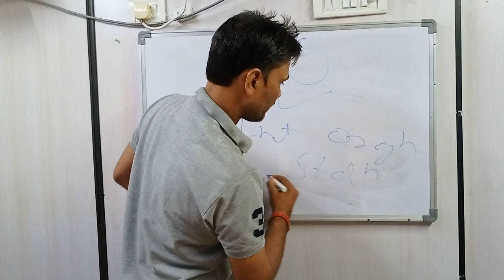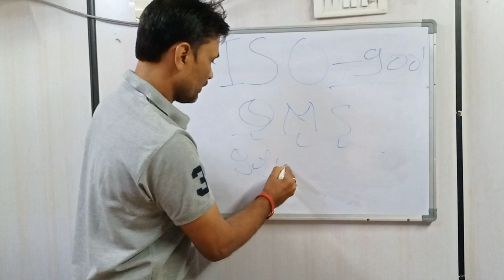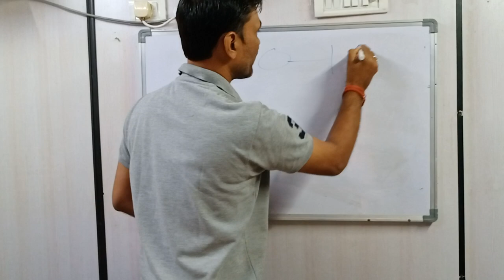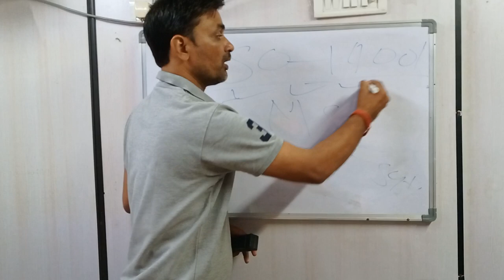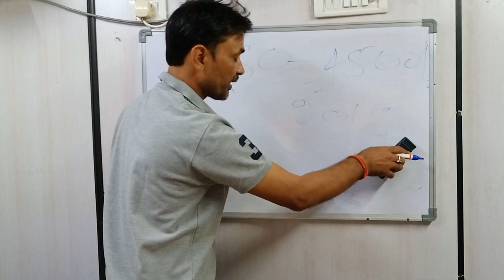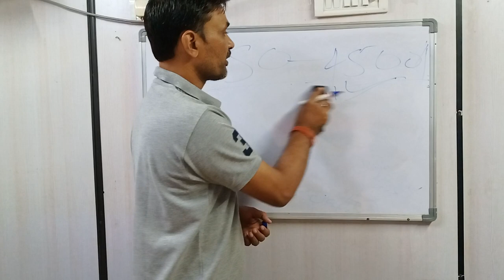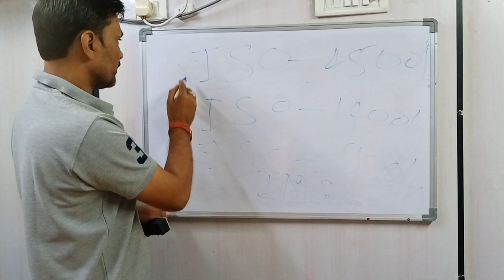What is ISO ? ISO-9001, ISO-14001, ISO-45001- IMS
ISO-9001,
 ISO-14001,
 ISO-45001- IMS